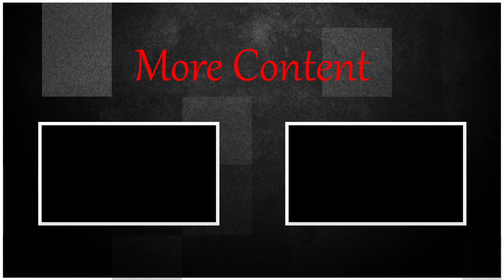PEEK A BOO DOLORES | Visage [5]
Thank you for stopping by and supporting my personal growth. I made this channel to try and combat my social anxiety and introversion. I appreciate all the views, subscriptions, and likes all of you leave. It means the world to me!!